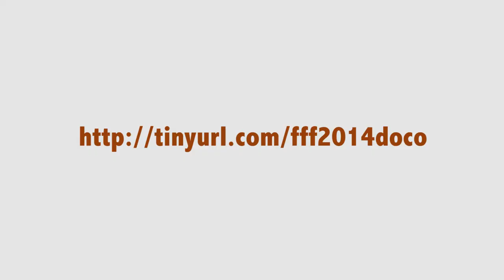Message by Ronasina - Director of "Anur nak Sekolah"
FFF 2015 is now open and calling for entries. If you have a story/idea to make a film, submit your proposal to freedomfilmfest.